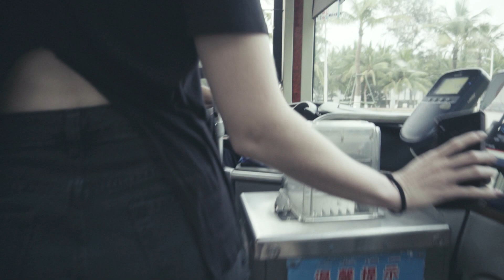Haikou | Хайкоу (23.03.2020)